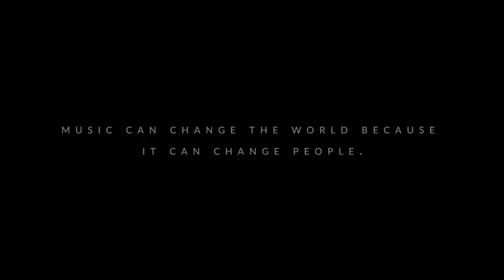Muthamizhe - Raman Abdullah - Remastered Video HD